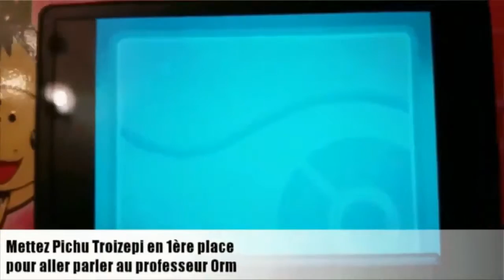Évenement Complet de Pichu Troizepi sur Pokemon HG et SS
Je vous montre sur le jeu tout ce qui concerne cette évent et donc ce que l'on y découvre = comment l'avoir/ses stats et son sprite/ son histoire avec le prof Orm / et le fait qu'il ne puisse quitter sa version d'origine..

Ps : les dit du prof Orm ne peuvent etre vu qu'une fois par partie, pour cela que j'ai empreinter une autre cartouche pour vous montrer ainsi qu'au final ce qu'il me montre à moi apres avoir déjà été lui parler.